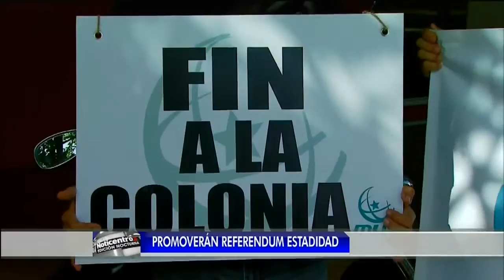PARTIDO POPULAR PROMOVERA REFERENDUM ESTADIDAD, SI O NO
WAPA/AMERICA NOTICENTRO 06/17/2016
Reunida la Junta de Gobierno del PPD
Por: Inter News Service
Actualizado: hace 2 días
De la importante reunión podría salir un perfil del rumbo que tomará el Partido Popular Democrático ante los retos planteados al ELA por el gobierno estadounidense

Reunida la Junta de Gobierno del PPD Suministrada
0

Bhatia espera que el PPD anuncie hoy el camino que tomará la colectividad para resolver el estatus político de la isla

San Juan, 17 jun (INS).- El presidente del Senado, Eduardo Bhatia, expresó hoy que espera que el Partido Popular Democrático (PPD) anuncie al finalizar la reunión de la junta de gobierno de la colectividad el camino que tomará para resolver el estatus político de la isla.

“El resultado debe ser hoy anunciar hacia que camino debemos ir los que somos militantes de este partido para lograr ese objetivo”, destacó Bhatia a su llegada a la sede del PPD, donde se realiza una reunión de la junta de gobierno.

Añadió que “el objetivo no cambia, el objetivo del Partido Popular sigue siendo el mismo, cómo logramos las herramientas y los instrumentos para sacar a las personas de la pobreza, crearle empleo, crear actividad económica, ese debe ser el objetivo del Partido Popular. Ahora, cómo lo vamos a hacer en el escenario que nos presentan es la discusión que vamos a tener”.

“Tenemos un asunto que atender, que es qué relación política con los Estados Unidos que sea digna puede continuar esa agenda de sacar la gente de la pobreza, a eso venimos hoy, a discutirlo”, declaró Bhatia.

Sobre su posición de cuál mecanismo procesal u estatus político respaldaría, señaló que lo discutirá en la reunión y luego del encuentro tomaría una posición.

Perelló Borrás aboga por consulta de estadidad “Sí o No” como primer mecanismo para resolver estatus político del país

San Juan, 17 jun (INS).- El presidente de la Cámara de Representantes, Jaime Perelló Borrás, abogó hoy por una consulta de estadidad “Sí o No” como primer mecanismo procesal para resolver el estatus político de la isla.

“Me parece que la propuesta de estadidad sí o no es un buen primer paso para romper esquemas y realmente movernos a una solución al estatus”, dijo Perelló Borrás a los medios a su llegada a la reunión del Partido Popular Democrático (PPD) para definir cómo atenderán el desarrollo del estatus político de la isla.

El presidente de la Cámara sostuvo que de ganar la anexión en la consulta habría que “darle un tiempo a los Estados Unidos a que respondan a ese reclamo, que debe ser un tiempo corto porque llevamos más de 60 años de relación con los Estados Unidos, y si no responden activar automáticamente una asamblea constitucional de estatus”.

“Si gana el 'No' ir automáticamente a una asamblea constitucional de estatus”, abundó a su llegada a la sede del PPD donde se realiza la reunión de la Junta de Gobierno.

En cuanto a opciones que le parecen viables de estatus, sostuvo que “el pueblo puertorriqueño cada vez que ha tenido la oportunidad de votar, no llega a tres por ciento el respaldo a la independencia, así que eso ha sido una opción que el pueblo ha rechazado. Sin embargo el ELA y la estadidad se han mantenido en un crecimiento de un tres a cuatro por ciento de diferencia”.

“No pueden ser soluciones de estas que nunca terminan de tratar de buscar una armonía en una mesa para que el Partido Popular defina el ELA, para entonces hacer una asamblea constitucional, va a seguir pasando el tiempo y no va a pasar nada. Vamos a enfrentar esto de frente, con mucha responsabilidad”, sentenció Perelló Borrás.

No obstante, no descartó que la libre asociación sea una opción que se discuta durante una asamblea constitucional de estatus.